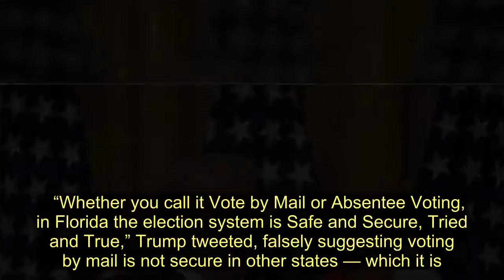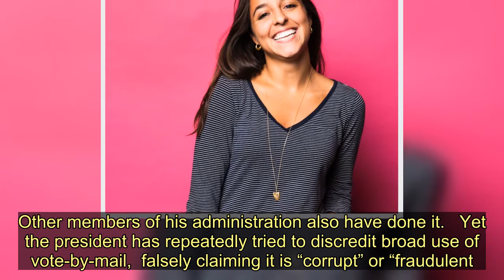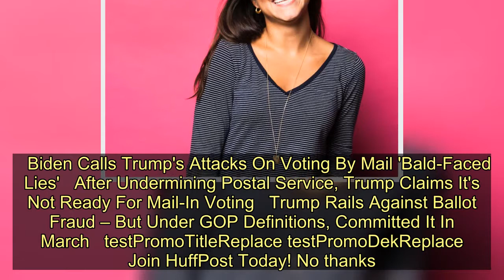Trump Says Mail-In Elections Are Corrupt, Except Where He Votes By Mail - Today News